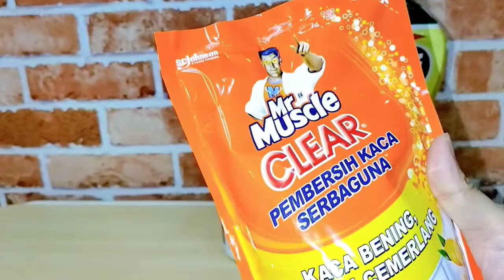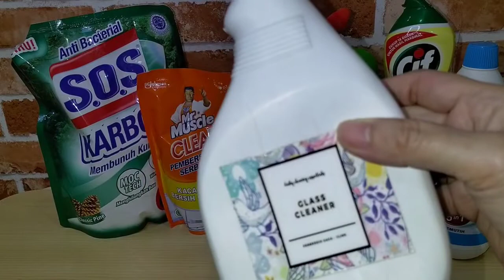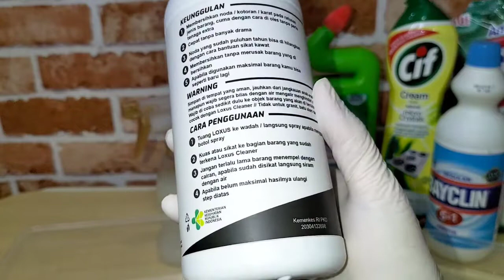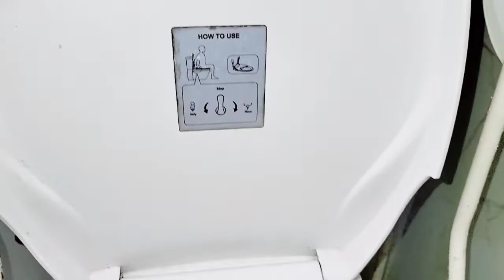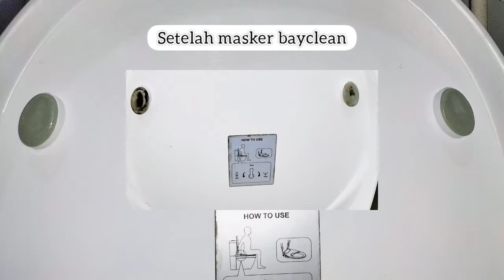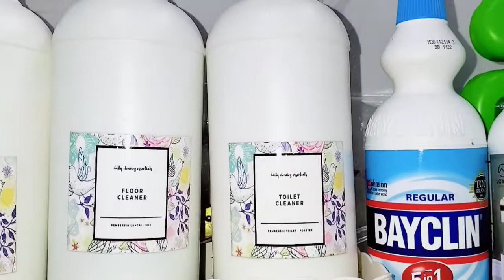Tips Membersihkan Kamar Mandi | Cleaning Motivation | Loxus Cleaner Review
Assalamualaikum semua kali ini aku mau bersih bersih kamar mandi. Kalian sudah tau produk Loxus Cleaner?? Nah aku mau coba nih apakah se efektif itu karna banyak sekali di review. Oya kalian jangan sampai di skip ya harus tonton sampai selesai karna banyak sekali tips-tips membersihkan kamar mandi dengan mudah dan cepat.

Record : Hp Oppo A74
Editing Video : Inshot
Editing Thumbnail : PicsArt